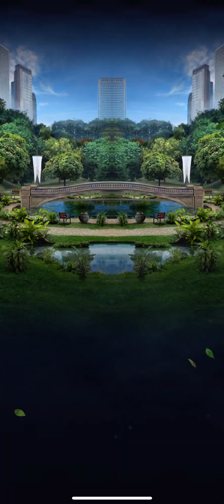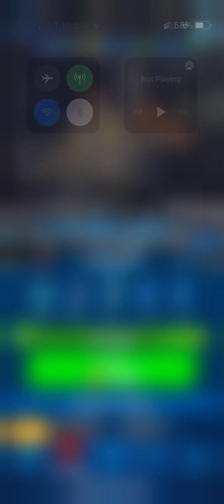Showing my dinosaurs from Jurassic World alive￼